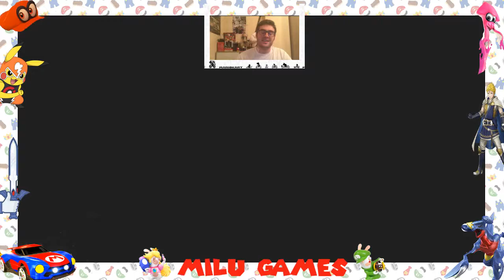FIFA 18 NOS LLEVAMOS OTRO EMPATE, POR CULPA DEL WIFI #199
Hoy no logramos la victoria en otro partido más del Fifa 18 de la Nintendo Switch.